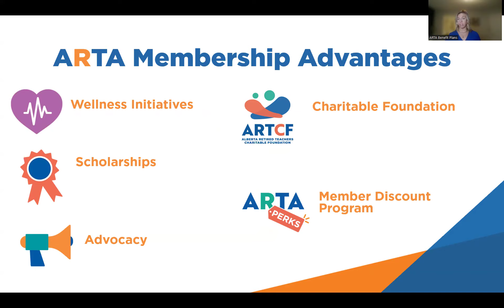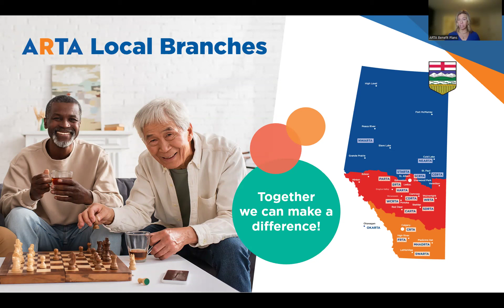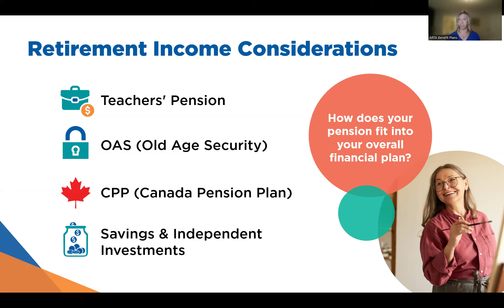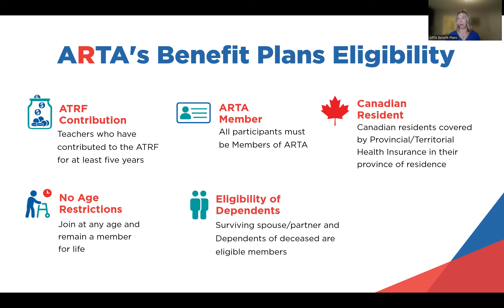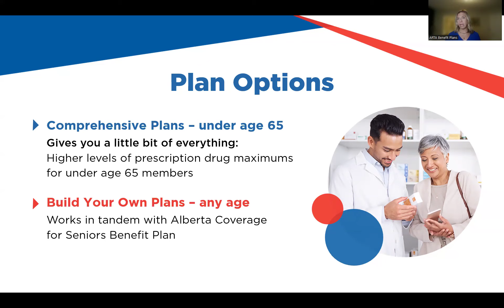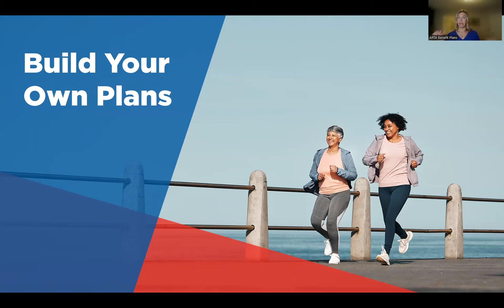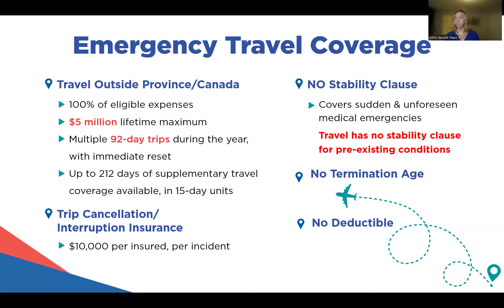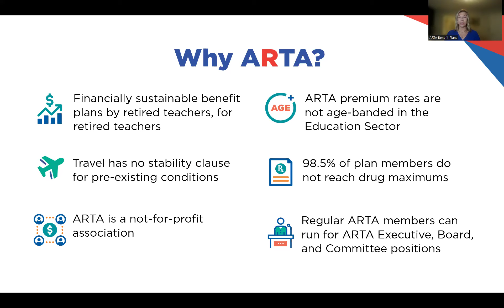ARTA Presentation - Teachers' Convention 2024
Didn't get a chance to see our presentation at the teacher conventions this year?
Maybe you saw them and need a refresher on some topics.

Here, for you to watch at whatever time you prefer (and with the ability to pause and rewind), is our presentation from this year's teachers' conventions.

ARTA has been providing retirement benefits for over 16 years.
Created by retired teachers for all teachers.

00:00     Introduction
00:22     About ARTA
02:38     ARTA Membership Advantages
07:32     ARTA Local Branches
09:40     Retirement Considerations
15:58     Background of ARTA Benefit Plans
17:19     Benefit Plans Eligibility
19:55     Application Procedure
21:50     Benefit Plan Options
22:54     Comprehensive Plans - Under 65
27:55     Build Your Own Plans (Any Age)
31:19     Emergency Travel Coverage
34:43     Dental Care Options
35:35     Additional Resources
36:51     ARTA 101 (For Active Teachers)
37:43 Visit
38:37     Why ARTA?
40:44     QR Code to join ARTA 101 (free for active teachers)

- Find ARTA on Instagram - @ARTABenefits

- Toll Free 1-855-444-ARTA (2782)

A financially sustainable, non-profit association.
ARTA puts members first, meaning all premiums paid into the Health Benefits Plans stay within the plan. This policy keeps rates low and allows us to make plan improvements, ensuring members always get the most out of their coverage.